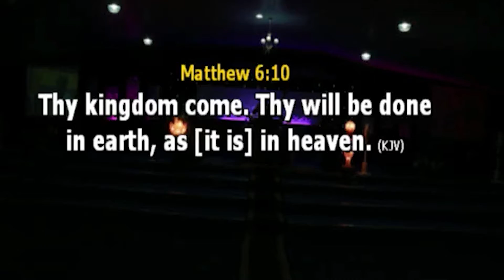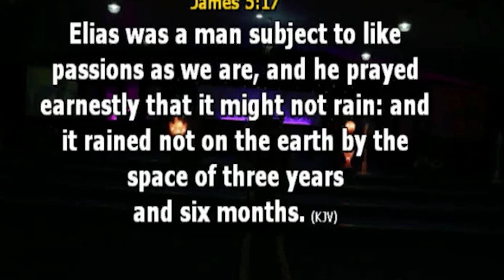PRAYER PRECEDES MANIFESTATION